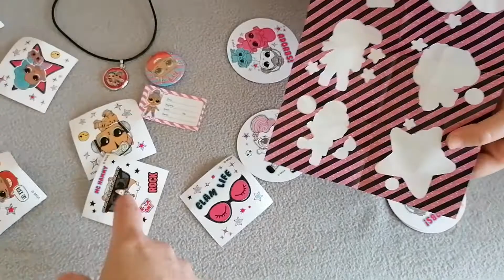Lol sürpriz topunu açıyoruz bakalım içinden lol bebek çıkacak mı(LOL surprise)